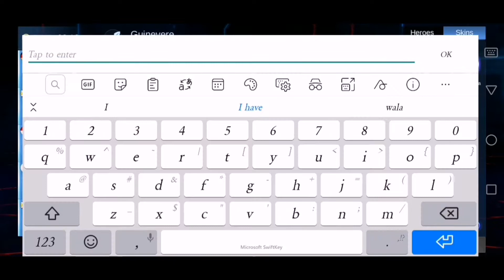TOP GLOBAL GUINIVERE GAMEPLAY 2021